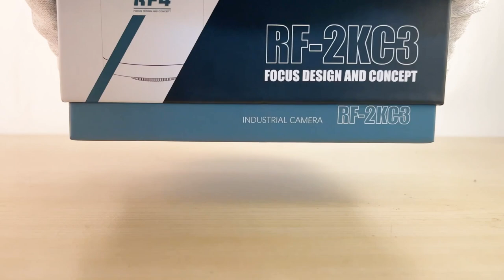RF-2KC3 Video Microscope Camera 2K 1080P HDMI Output Video Magnifying Recording Up To 4K Levels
1、 Software interface
1.1 Left Menu
(1) White balance menu button
(2) Exposure menu button
(3) Color adjustment menu button
(4) Other function menu buttons
(5) Crosshair menu button
(6) Hide and expand buttons in the left menu area
(7) Gridlines menu button
(8) Storage menu button
(9) Calibration menu button
(10) Measurement menu button
(11) Other setting buttons
1.2 Left Menu
(1) Take a photo button (click to take a photo).
(2) Continuous shooting menu button.
(3) Hide and expand buttons in the upper menu area.
(4) Record menu button.
(5) Screen freeze button (when frozen, the button icon is a water droplet shape, and when thawed, it is a snowflake shape).
2、 Software operation
2.1 White Balance Menu
2.2 Exposure Menu
2.3 Color Adjustment Menu
2.4 Other Function Menu
2.5 Crosshair Menu
2.6 Gridlines Menu
2.7 Storage Menu
2.8 Calibration Menu
2.9 Measurement Menu
2.10 Measurement Menu
2.11 Burst Menu
2.12 Recording Menu
3、 External Operations
4.1 Power supply
The power supply voltage is 5V2A.
3.1 Photography and Video Recording
4、 UVC mode
When the USB interface is connected to the computer, the interface on the display screen that connects the camera disappears and the camera rotates
Connect to the computer and if you want to use the mouse again to operate on the display screen connected to the camera
Camera, it is necessary to restart the camera and ensure that the USB cable is disconnected from the computer.